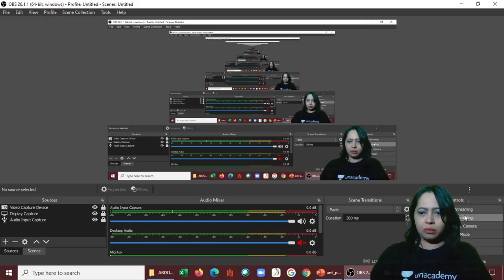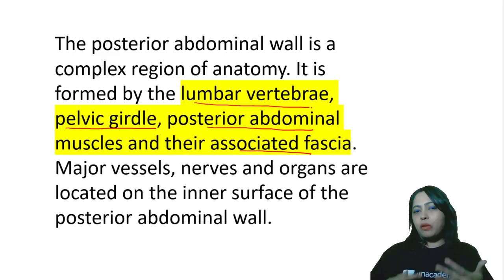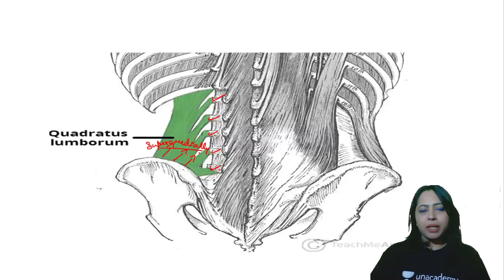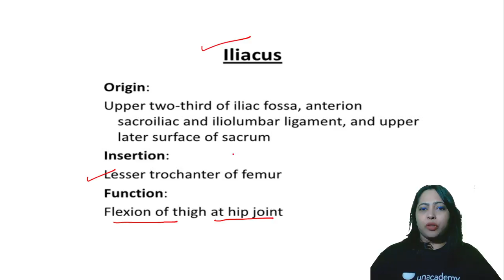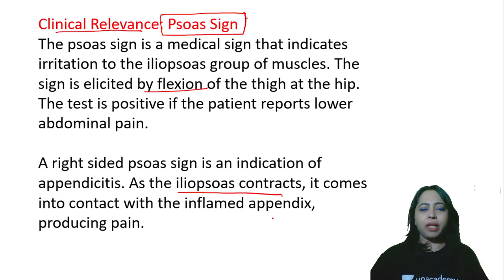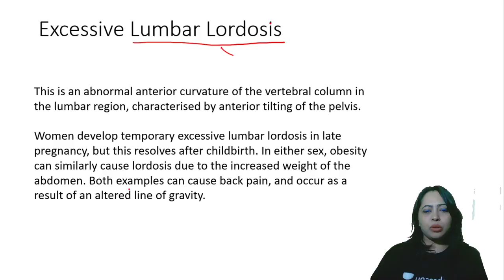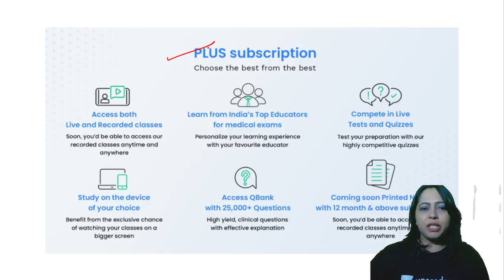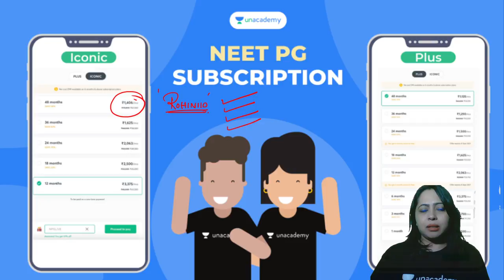Posterior Abdominal wall- MCQS | NEET PG"21 | Anatomy | Let's Crack NEET PG | Dr.Rohini Avadhani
In this session, Dr. Rohini will be teaching about Posterior Abdominal wall- MCQs for NEET PG 2022

Dr. Rohini and other Top Educators take classes on Unacademy App.

Iconic:
- Live Batches
- Recorded Classes
- QBank & Notes*
- Video Lectures
- QBank 3.0
- Rapid Revision
- Snapshot & Treasures